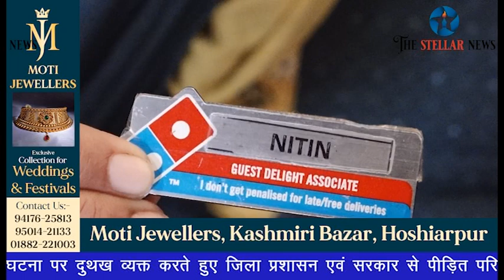सांड की टक्कर से मारे गए नितिन की मां से भाजपा नेताओं ने व्यक्त की संवेदना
सांड की टक्कर के कारण मौत का शिकार हुए शालीमार नगर होशियारपुर निवासी नितिन वर्मा के घर पहुंचे पूर्व मंत्री तीक्ष्ण सूद ने उसकी माता से की भेंट और उन्हें दिया दिलासा। पिछले माह पिज़ा डीलिवरी करने जाते समय आवारा सांड ने मार दी थी टक्कर। तीक्ष्ण सूद ने घटना पर दुथख व्यक्त करते हुए जिला प्रशासन एवं सरकार से पीड़ित परिवार को मुआवजा देने की मांग की। इस मौके जिला भाजपा महामंत्री सुरेश भाटिया बिट्टू, सचिव अश्वनी गैंद व यशपाल शर्मा उनके साथ मौजूद रहे। गुरजीत सोनू व कैमरामैन गुरप्रीत गोपी की रिपोर्ट। 29 अक्टूबर 2023